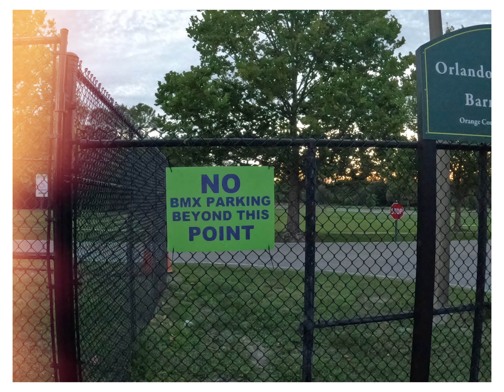Orlando bmx track